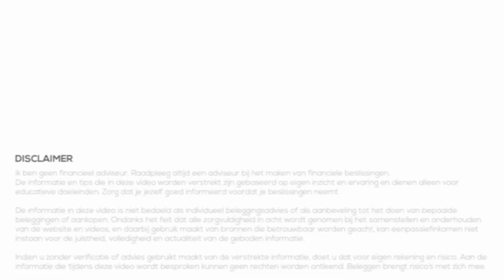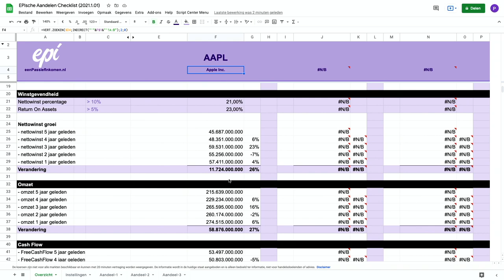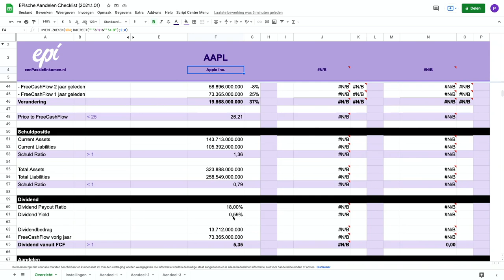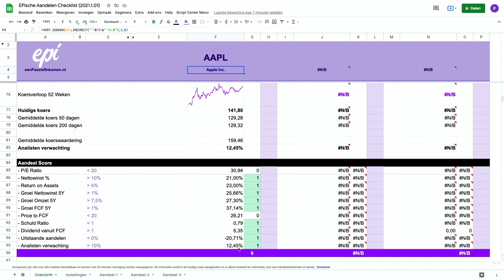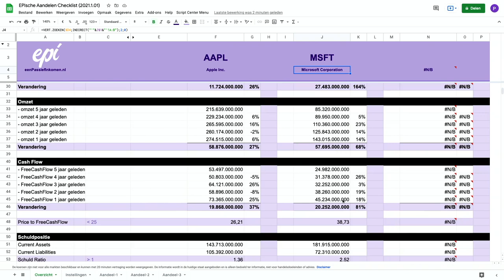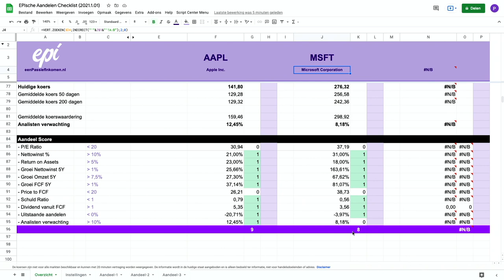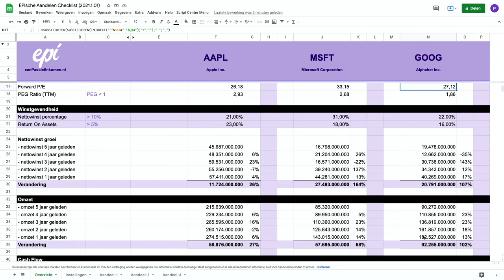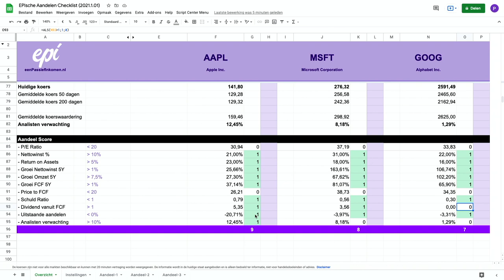Aandelen vergelijken - Beleggen in Apple, Microsoft of Google?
Beleggen doen we om geld te verdienen op de lange termijn. Ik heb veel aandelen gekocht de laatste jaren die behoorde tot groeiaandelen. Denk bijvoorbeeld aan Alfen en Tesla. Maar naarmate de markt verder blijft stijgen lijkt het erop dat er veel overgewaardeerd is. En zeker in mijn eigen portfolio maken de groeiaandelen een steeds groter gedeelte uit van het totaal.

Vandaar dat ik op zoek ben gegaan naar meer informatie om te leren over 'value investing'. Ik wil meer gaan investeren in bedrijven met een goede, solide basis. Aandelen die niet te hoog zijn gewaardeerd. Daarom heb ik een spreadsheet gemaakt waarop ik aandelen op 11 punten een score geef, om te zien of het de moeite waard is om meer onderzoek te doen naar het aandeel.

In de video van vandaag vergelijken we drie technologie aandelen. We bekijken Apple, Microsoft en Google, de grootste bedrijven in de techsector.